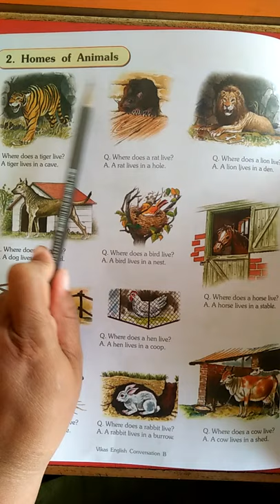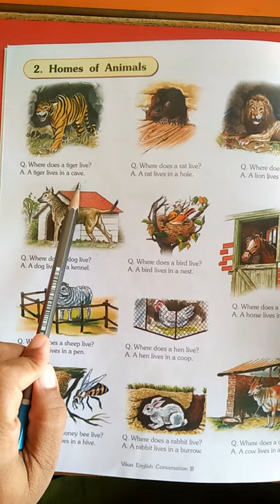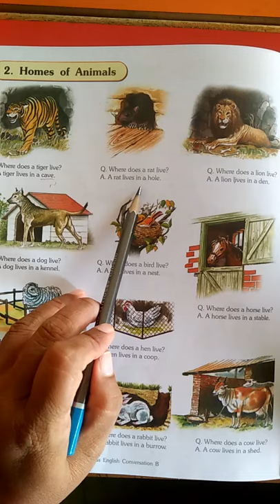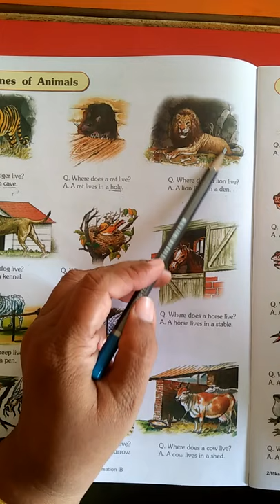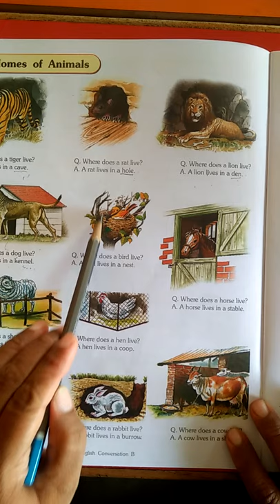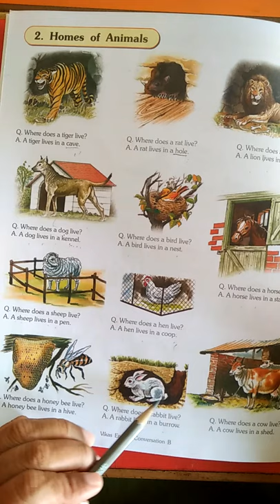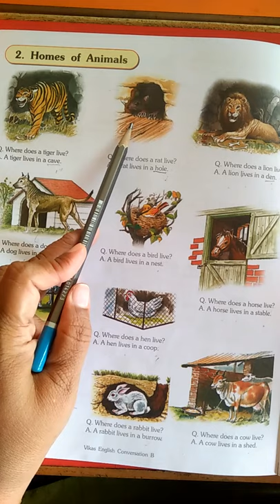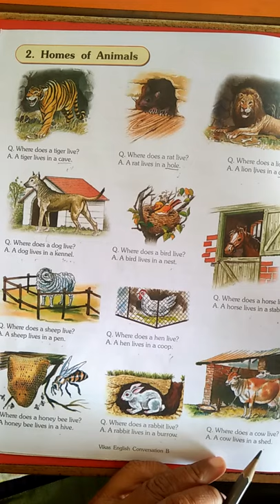Vikas English conversation -B 2) Homes of Animals